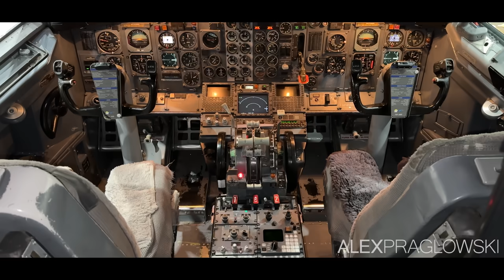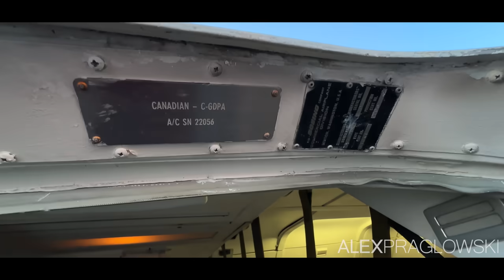LAST EVER Canadian North 737-200 Takeoff from Edmonton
On October 18th 2024, Canadian North’s final Boeing 737-200 left Canada for the very last time.

C-GDPA first flew in 1980 and has a storied history flying for Dome Petroleum, Pacific Western, Canadian Airlines International, Air Canada, and then Canadian North up until it was retired in May of last year. Since then, it had been stored in Edmonton, awaiting a buyer.

There were apparently a few interested parties, but eventually, it was purchased by Quintin of @QFSAviation here on YouTube and was ferried down to Roswell, New Mexico, for preservation.

This is a project Quintin is working on to preserve different commercial airliners, with a couple MD-80s and a 747 so far, with DPA being the 5th plane in the collection.

The Alberta-based society I volunteer with, the Time Air Historical Society, was hoping to get it for our own collection of Canadian airliners in Lethbridge, but that didn’t quite pan out.

Still, I am genuinely glad that DPA will be preserved and not turned into plane tags like so many other historic airliners have been.

For all of those reasons though, watching it leave Edmonton for the last time ever was certainly emotional.

A big thank you to Quintin and the awesome folks at Canadian North for letting me tag along to get this close up footage, and I hope you enjoy.

FLIGHT INFORMATION
Airline: Canadian North (AKT/5T)
Aircraft: Boeing 737-200 Combi (B73M)
Livery: Old w/o Canadian North titles
Engines: 2x Pratt & Whitney JT8D-17
Registration: C-GDPA
Route: Edmonton (YEG) - Great Falls (GTF) - Roswell (ROW)
Callsign: Golf Delta Papa Alpha
Runway used: 20 (Many thanks to Gerald and Derrick)
Date filmed: October 2024